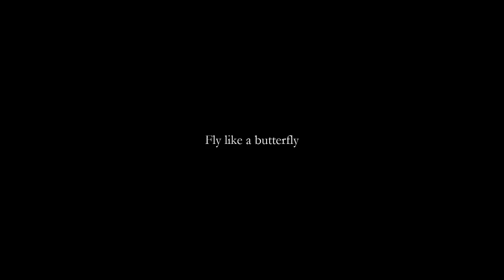이달의 소녀 LOOΠΔ - Butterfly (Rearranged Version)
1. intro (Mashup of all LOONA intros)
2. butterfly
3. satellite
4. perfect love
5. colors
6. stylish
7. curiosity
8. where you at
9. outro

If used, credit isn't necessary but is appreciated. Just don't claim that you or someone else made it.